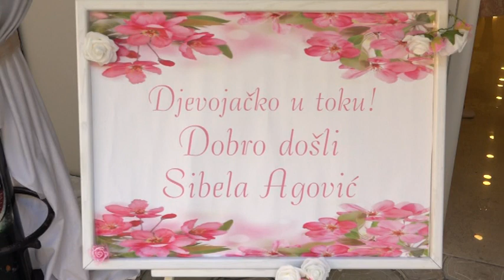VTS 01 1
djevojacko Sibele Agovic